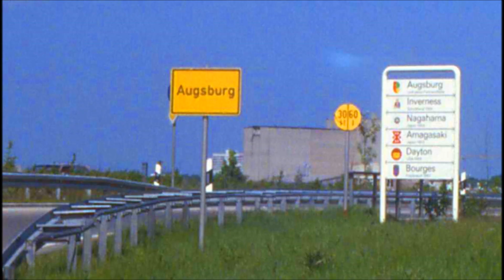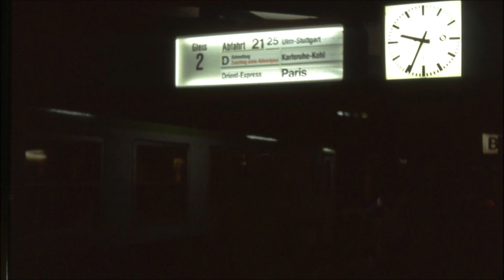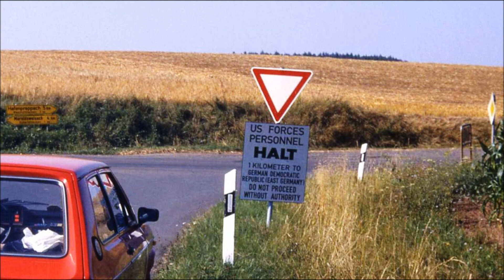Bayerischer Rundfunk Radio B3 Bayern 3 - 80er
Bayerischer Rundfunk Radio B3 Bayern 3 - Programme und Jingles der 80er Jahre.80er -  B3 Schlagerexpress, B3 Schlager made in Germany, B3 Morgentelegram, B3 Gute Fahrt, B3 Radio Club, B3 Tommy Radio Schow, B3 Schlager der woche, B3 Start mit schwung, B3 Wochenende mit B3, B3 Popular, B3 Musik ist International,  B3 LP Hitparade, B3 Radio wecker, B3 Nachtexpress B3 Fruh start